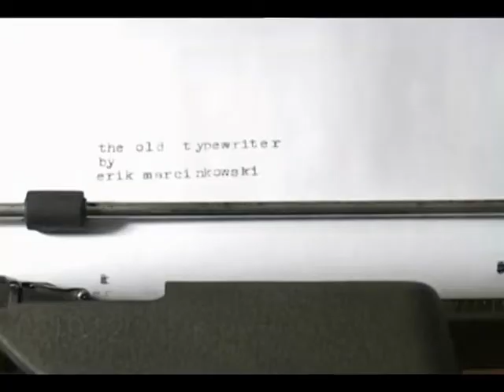Коломийський історичний календар 20.11.12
У «Коломийському історичному календарі» Василь Нагірний розкаже чим відзначився цей день в історії нашого краю, які відомі люди народилися та які події відбулися цього дня в минулому.